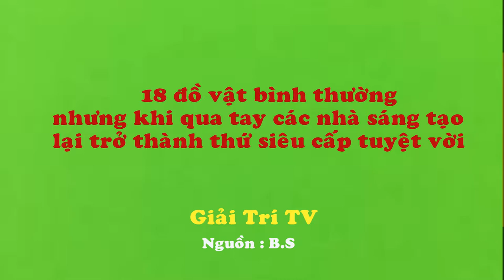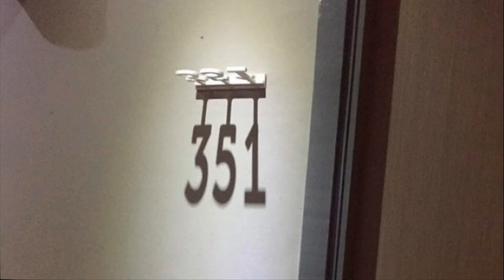18 Đồ Vật Bình Thường Nhưng Qua Tay Các Nhà Sáng Tạo Trở Thành Thứ Siêu CấpTuyệt Vời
18 Đồ Vật Bình Thường Nhưng Qua Tay Các Nhà Sáng Tạo Trở Thành Thứ Siêu CấpTuyệt Vời
Biên Tập Video Từ :
Nguồn ảnh : B.S
Với bề ngoài lạ mắt cùng sự hữu dụng, những sản phẩm dưới đây đã trở nên nổi bật trong vô vàn đồ vật cùng loại.
Khoa học kỹ thuật ngày càng phát triển, những sản phẩm phục vụ con người ngày càng đa dạng về mẫu mã cũng như chủng loại. Để có thể khiến người dùng biết tới và ghi nhớ, các nhà thiết kế đã phải vận dụng tối đa sự sáng tạo của mình để tạo ra những mẫu mã đặc sắc ấn tượng. 18 thiết kế dưới đây là ví dụ sống động cho sự sáng tạo vô biên đó.